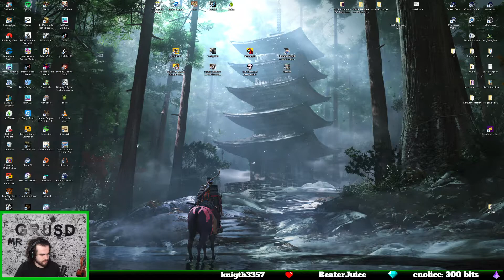Pouce Pouce voyage dans le temps - Let's Play épisode 02 - Plus loin dans le temps !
Aujourd'hui retour dans le passé !